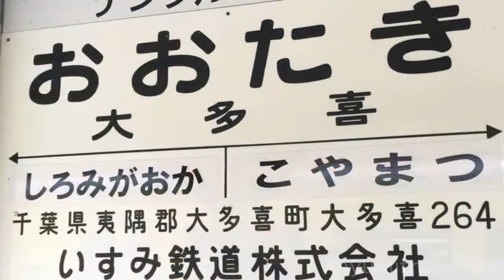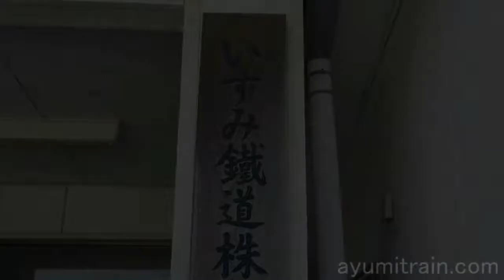いすみ鉄道 大多喜駅と大多喜城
大多喜駅は千葉県夷隅郡大多喜町大多喜にあるいすみ鉄道いすみ線の駅です。

地下鉄小竹向原駅 東武 西武 東急 東京メトロが相互乗り入れＰＶ【スライドショー】

【制作】
撮影：iPhone7
編集：iMovie（iPhone）
制作：スコット万次郎